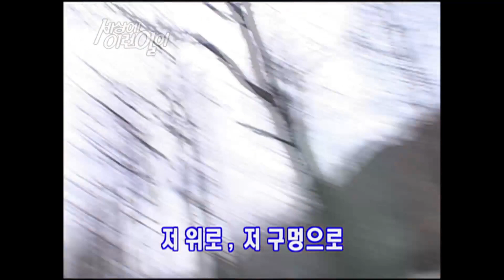[순간포착 세상에 이런일이] 환풍기 속 올빼미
식당직원들이 식당 환풍기 속에 올빼미 두 마리가 있다고 말한다 이동근(한국 조류보호협회 천안지회장)은 올빼미가 알을 낳을 시기라고 말한다